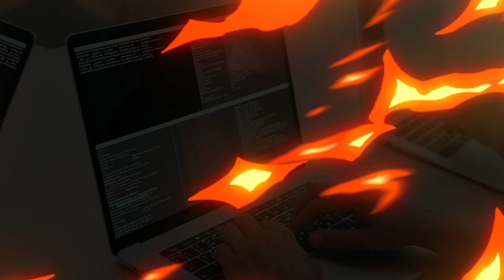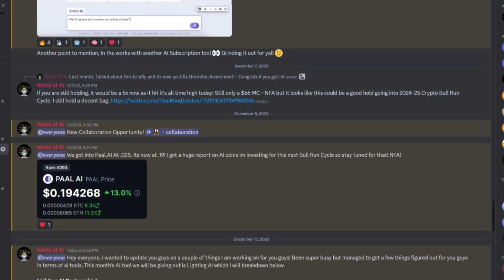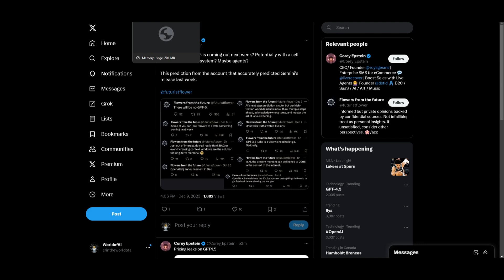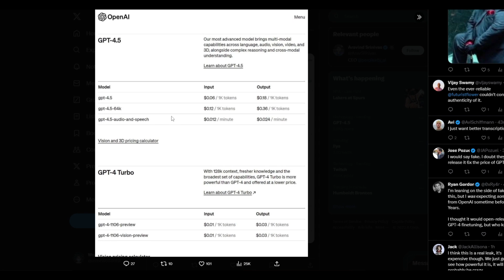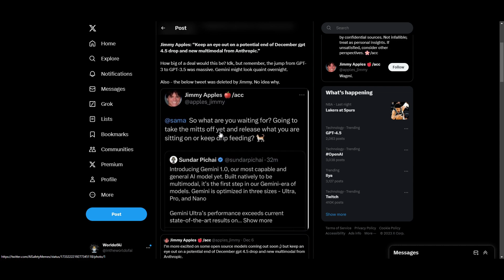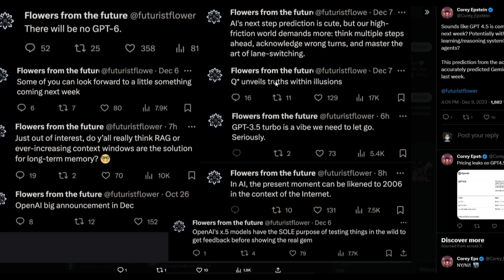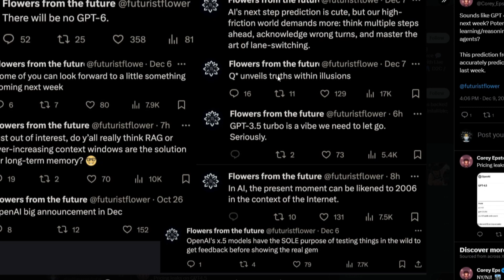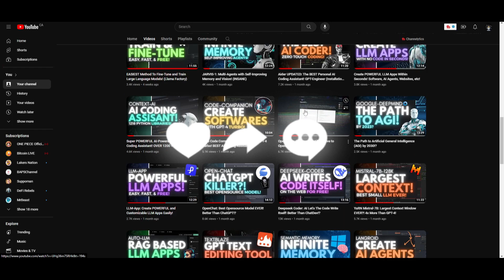BIG LEAK: GPT-4.5 Coming This Week!?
In this video, we dive deep into the leaked features of GPT-4.5, exploring its potential multi-modal capabilities, advanced reasoning, and more. 🚀 Stay ahead of the curve by understanding the pricing details and how GPT-4.5 might reshape the landscape. Join us on this journey into innovation!

🔍 **Leaked Details:** Uncover the unconfirmed specifics of GPT-4.5, revealing its rumored multi-modal capabilities, spanning vision, video, audio, language, and 3D.
💡 **Advanced Features:** Get the scoop on the speculated enhancements, including complex reasoning and cross-modal understanding, setting GPT-4.5 apart from its predecessor.
💰 **Pricing Breakdown:** Delve into the leaked pricing structure, with GPT-4.5 potentially costing $0.06 per 1,000 tokens for input and $0.18 per 1,000 tokens for output. We compare it to the current GPT-4 model and explore variations like GPT-4.5 64K and GPT-4.5 Audio and Speech.
⚠️ **Caution Note:** While these details are intriguing, remember that they are unconfirmed.